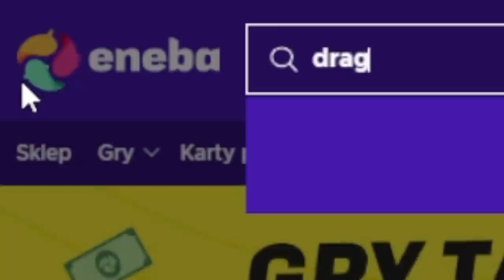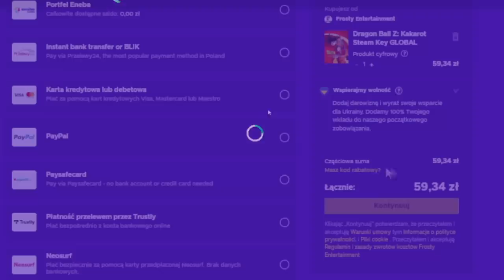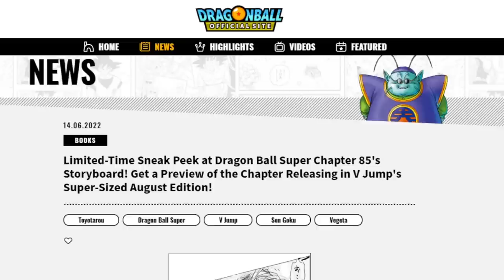Niebezpieczna taktyka Vegety - Dragon Ball Super, Rozdział 85. - SZKICE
✦ Użyjcie kodu Adacho3 by otrzymać 3% ZNIŻKI na gry i DLC!
✦ Użyjcie kodu Adacho3 by otrzymać 3% ZNIŻKI na gry z Dragon Ball i DLC!

㊯ Mush - Wszystko o anime, grach i technologii!

Dragon Ball Super is written, illustrated and published by Akira Toriyama, Toyotarou, Shueisha and Viz Media.
This is NOT a substitute for the original content.

Muzyka w tle:
Dragon Ball Super OST - The Earth's Fate
Autor: Norihito Sumitomo

Rafał Butkowski
Ciąguta
ErQ
piteq 23
Admirał Zbyszek
Klaudiusz Jezierski
Kamil Karp
s1vy
Justyna Paszkowska
SendriV
MacMaster 88
Ferriti
Charlie Wojtyła
Kuroka
GoToSleep Krycha
Kuba Winkowski
MiX
opmix
Libe
WĄSATY Michu
Banezar
zwykły label
Ziemniak_play_game
Ironiczny91
SZYMON_2080
Bartosz Szalachowski
Paether
Sir Bloodlord
Kuklok90
TALLUTAMATU
Daniel Rkc
IWL
Pestka XD
Ru Szu
Daniel Gołygowski
Mateusz Rutkowski
Dazaro
kosa lol
Jokey
Nazywam się Diego
Łukasz Micek
Frank white
Sp00ky
Marcin Kaszubowski
whitewidow
Adam Stachowski
Maxplaier
rysiuu
Damirt191
Paweł T.
Łukasz Figa
Pablo Lipek
happinessiseasy5
Dżimi Trivet
Endless
Killer King
Piotrek Ulatowski
dawidg9
Mak Kowalski
Ultra Unstynct Raxxos
NessioBessio
Iron
Krystian Woźniak
Karmeleq
Kustosz Pan
xavier
Shiminoki Ishigami
Grochowski_ Ninja
Kremówkarz Przedszkolny
Starwerek
Starry The Star Obviously
ShallerV2.0
Dexex87`
Hose Kura
Schodek12
MTRecords33
MrMankey21
TheSevenFight
Pepis Pepo
Splend
KAMIL WAŻNY
Wiktor
DarkSoul
Shadow Hunter
LeoPrussian
MrSosna
ZuyPekey
Tomasz Sołtysiak
XAXA 799
Ciężkie Granie
Tomasz Przyzwan
Robert Wagner
daszek 28
Maciejson
Benek
Paweł Ż
Kamil Kaźmierczak
Adrian Sorota
Naito
Patryk Kałużny
Panek1908
LeXus
Daniel Janiszewski
mateus
deccetrick
Oki
Sharlotto
PIKI
MiTrIx [BaиG]
Minus1297
Krise
PolskiFarciarz
Scarle D. Readster
Koves
Kami Daimao
Adirox_
Rafineri
Paweł Szczepanek
Frieza
Sakata Gintoki
debil
Bulionekk
Doctor Augustus Richter
Michał Kołaczkiewicz
zajkowski18
kokizerpll
Maciej Kwiatkowski
Michał Matyjewicz
Haxu
Michał Sapieha
oko knc
Blikoz
Zich3r
Adrian Mazur
krzychu krzychu
Mateusz Leśniewicz
Marcin Gradzki
Szprota Black
Skib
Jian
Sebastian S
stszelej
Aldd
Kail
young_gReg
Kamper 904
HaKu Blend
Alan1258
Michał Zimny
Mando92
Pjesky
Kolekcjoner Łez
Mistrzu4 M4
LrKebab
SonKayoo Tv
Tsuikaze
Lorakinho
norbi2121
Gamuszewski
needrech
Meliodas
Huge Yan
D Nikson
Kajtek na lapku
Grzegorz Dziedzina
croosant 2
EDD
Piotr Róg
Alacris
IXcalypsoIV
Songo 74
ksiądzNatan+16
bengalioo
Olaf
Na pewno nie Raxxos
swexy
Dawid
Tomasz Kuźmiński
Gabrielowy
Croosant
Hiszpan
Kordex pl
Shada
Ultra Ego Boost
Kurimi Fox
Łukasz K.
AvoCado
MoonShadowPlays
Radek Slota